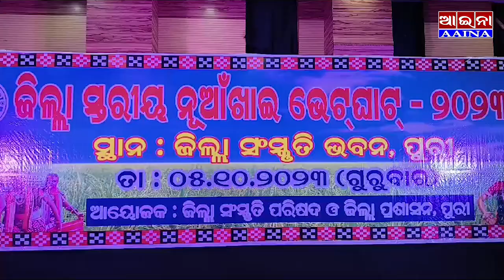AAINA NEWS PURI 06/10/2023(Jilla Stariya Nuakhai Palana)